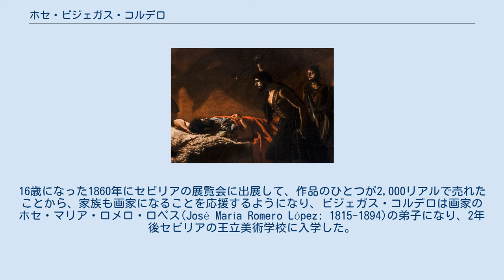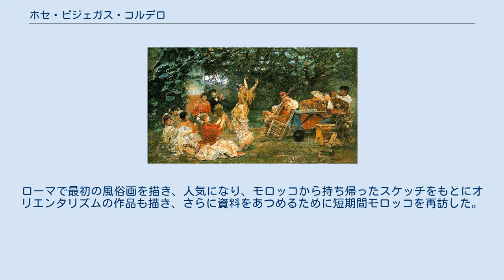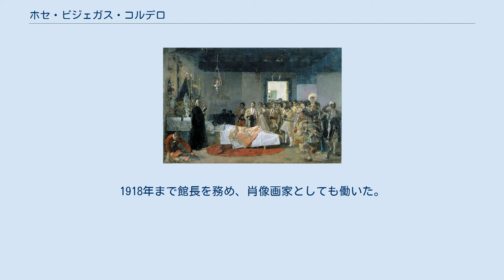ホセ・ビジェガス・コルデロ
ホセ・ビジェガス・コルデロ（José Villegas Cordero、1844年8月26日 - 1921年9月9日）はスペインの画家である。
歴史画や風俗画を描いた。
 セビリアの理髪店の経営者の息子に生まれた。
16歳になった1860年にセビリアの展覧会に出展して、作品のひとつが2,000リアルで売れたことから、家族も画家になることを応援するようになり、ビジェガス・コルデロは画家のホセ・マリア・ロメロ・ロペス(José María Romero López: 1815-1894)の弟子になり、2年後セビリアの王立美術学校に入学した。
美術学校ではエドゥアルド・カノ・デ・ラ・ペーニャに学んだ。
 1867年にマドリードに移り、フェデリコ・デ・マドラーソの工房で働いた。
マドリードのプラド美術館で17世紀の画家、ディエゴ・ベラスケスの作品を模写して修行した。
当時人気のあったオリエンタリズムの画家、マリアノ・フォルトゥーニに影響を受けて、モロッコに旅し、スケッチを描きためてきた。
 1868年末、友人たちとローマに留学し、スペイン出身の画家エドゥアルド・ロサレスの工房に滞在した。
ローマで最初の風俗画を描き、人気になり、モロッコから持ち帰ったスケッチをもとにオリエンタリズムの作品も描き、さらに資料をあつめるために短期間モロッコを再訪した。
オリエンタリズムの絵画に人気は高まり、画商の手によって広範囲に宣伝された。
 1877年からは、しばしばヴェネツィアで活動し、裕福なアメリカ人の顧客に気に入られるような作品を描き、商業的に成功し、1887年までに邸を建てて、邸には上流階級の人々が集まるようになった。
 1878年に、スペイン上院から装飾画を描く依頼を受けたことから歴史画も描くようになった。
 1901年にプラド美術館の館長に任じられて、ローマのスタジオを閉じてマドリードに移った。
1918年まで館長を務め、肖像画家としても働いた。